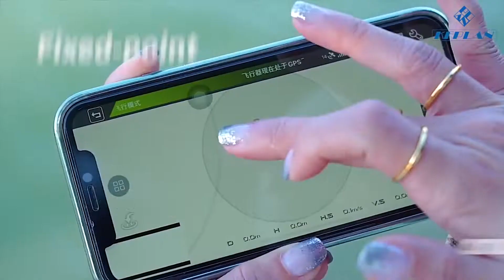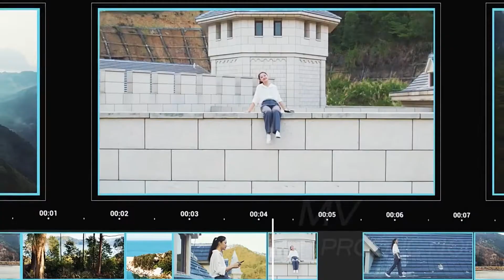5 Meilleurs Les drones alternatifs de DJI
voir les détails du produit ici et obtenir la meilleure réduction

5. CEVENNESFE F11 PRO
4. GRAYCEWODY GPS Drone 4k
3. KAI ONE Pro GPS
2. SALMOPH MAX1 SG906 PRO2
1. HKNA KF101 GPS Drone 4K

suivez les groupes de télégrammes pour des informations sur les produits à prix réduit.

Certains des liens menant au produit sont des liens d'affiliation. si vous achetez via ces liens, nous obtiendrons une commission sans qu'il y ait des frais supplémentaires pour vous. et cela nous aidera vraiment à produire des vidéos comme celle-ci pour que vous puissiez en profiter.
merci de regarder cette vidéo est utile.